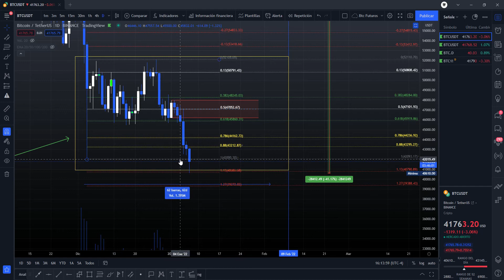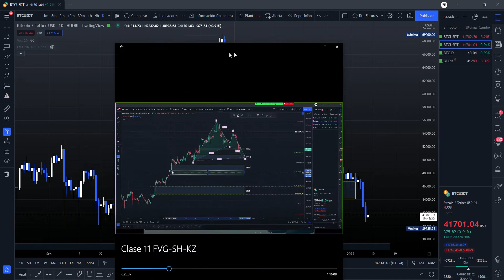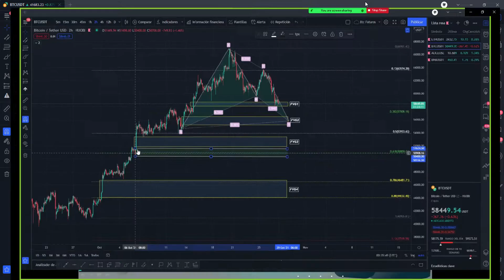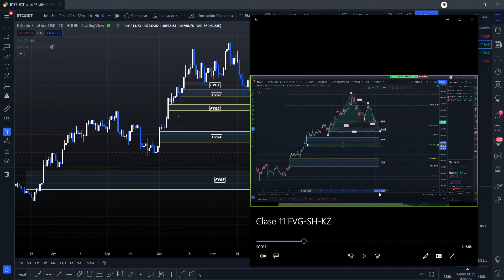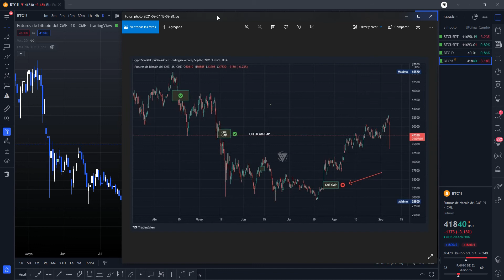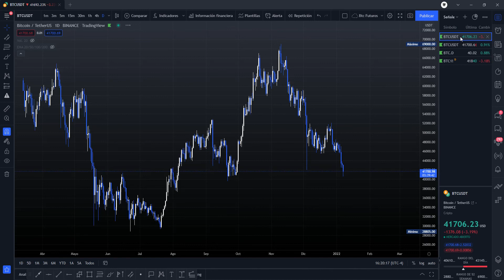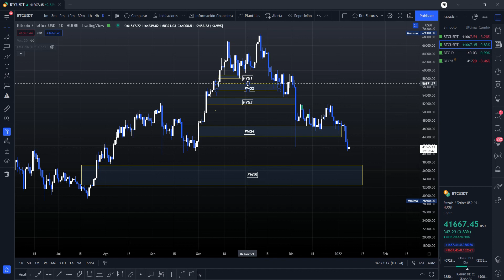2 Escenarios en BITCOIN! Que camino Tomar? PREPARATE Analisis ICT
2 Escenarios en BITCOIN! Que camino Tomar? entra y aprende! Analisis ICT

Tenemos un panorama Optimista pero de Mucha paciencia u otro escenario de descuento pero quizas un poco mas complejo! igual ambos los analizamos y nos preparamos para ello!

Análisis en VIVO los Martes-Jueves y Domingo Del MERCADO CRIPTOGRAFICO
-Análisis Institucional

Entra a nuestro canal de TG y disfruta de Nuestras SEÑALES FREE
Canal Informativo del Mundo de las Criptomonedas
NFT GAMES

-Análisis Institucional